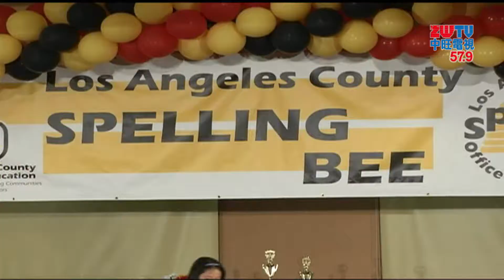2017.03.31中旺新聞-1 洛杉磯縣拼字比賽 阿市盛大舉行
一年一度的洛杉磯縣拼字比賽，在阿罕布拉市盛大舉行，小選手們每個人都磨拳擦掌，希望比出最好水平，代表洛縣參賽。